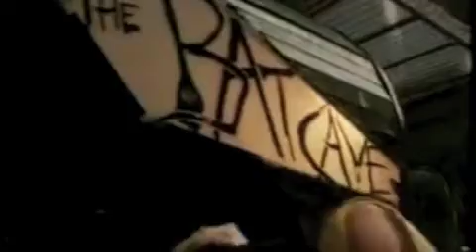Switchblade Kid-Kittens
Goth as Fuck! Fan Film Scenes from "Batcave 1983"

Happy Scrappy Music BMI
Miss-Molly-Music.com